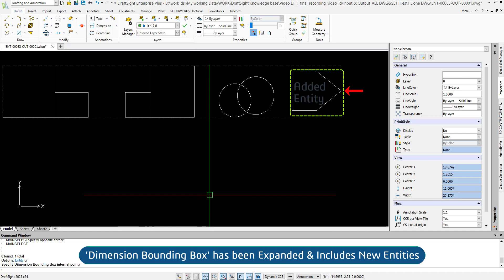Append Entity to Dimension Bounding Box Using Mouse Button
Learn how to easily append an entity to an existing dimension bounding box using a simple mouse button click in DraftSight. This quick and intuitive method allows you to extend the dimension boundary to include additional elements in your drawing, ensuring accuracy and efficiency.

- Empower Your Designs: Precision Editing with Dimension Bounding Boxes
- Simplify Dimensioning: Control Entities with Mouse-Click Accuracy
- Enhance Your DraftSight Skills: Mastering Entity Bounding Box Manipulation